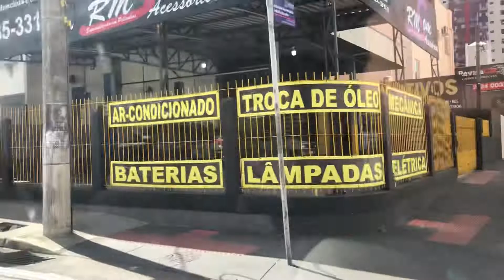Vlog#5 | Friday Prayer | Introducing my Brazilian Uncle (Anji)?😟| Masjid Khalifa | Easter Festival